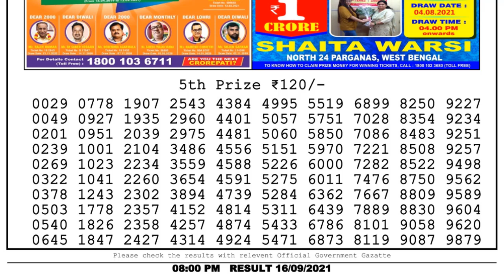Lottery Sambad Night 8pm 16.09.21 Nagaland State Lottery Result